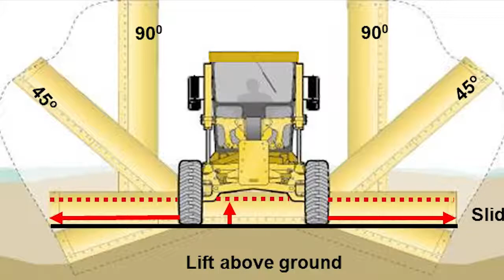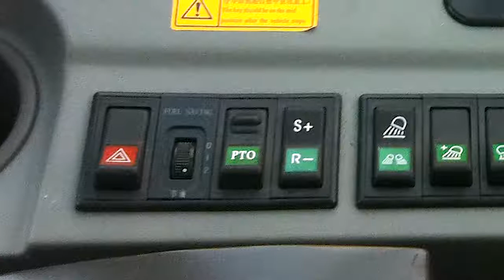SDLG Walkaround Graders G9190 and G9220